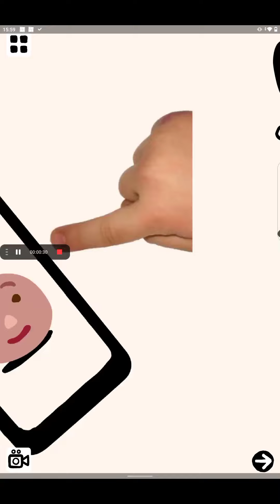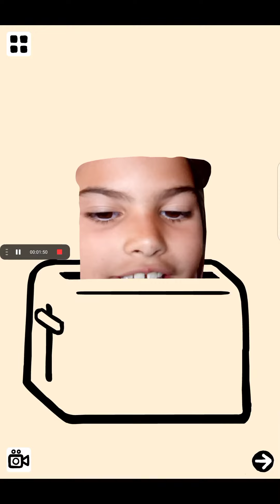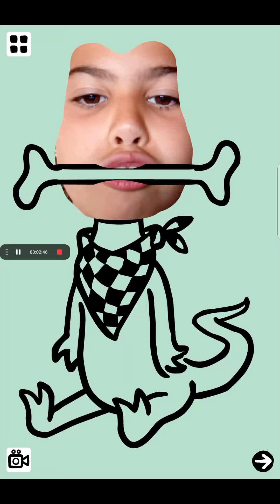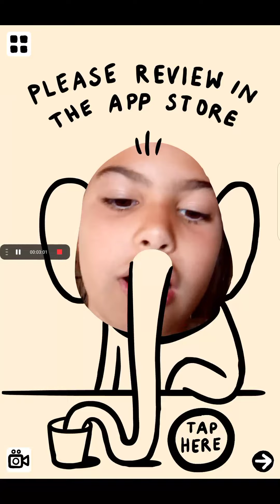jugamos con efectos súper divertidos para niños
estamos jugando Chomp by christoph nimann  puedes jugar con tus amigos y tiene 12 efectos divertidos y otros para desbloquear si llegamos a un millón de likes pues compraremos toda la colección y haremos otro vídeo dejar en vuestros comentarios si queréis más de este nuevo juego.